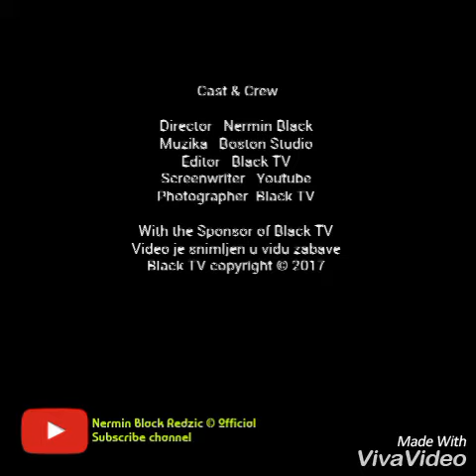Nermin Black Redzic - Otvaram ti dušu (Uživo)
Sva prava zadržana
Video je snimljen u vidu zabave

Za nastavak snimanja video klipova podržite me klikom na slijedeći

▶ adf.ly
Skrati link i zaradi novac